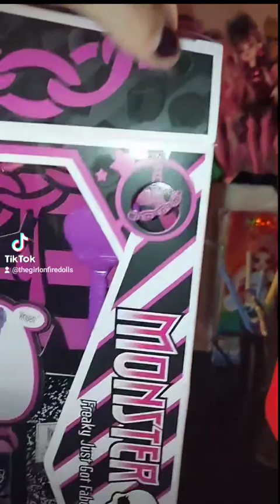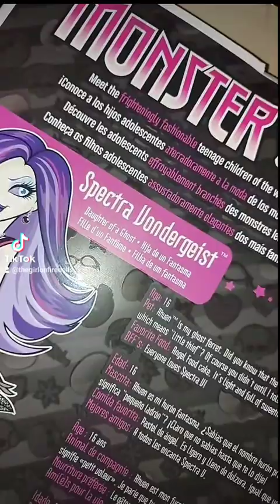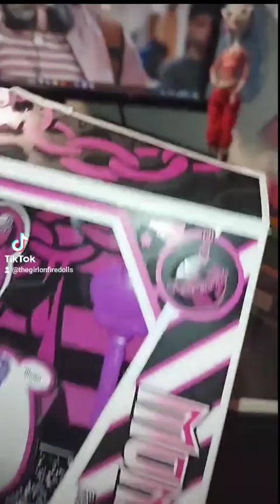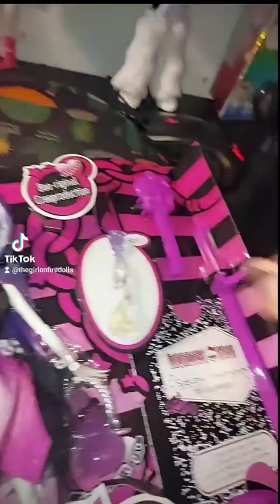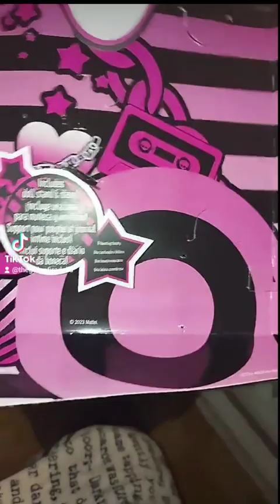UNBOXING MY CREEPRODUCTION SPECTRA 🥰🥰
UNBOXIN MY CREEPRODUCTION SPECTRA.. 🥰😍
my videos are not meant for children